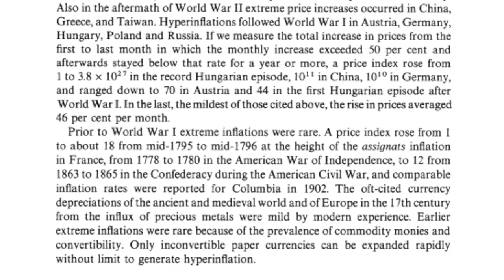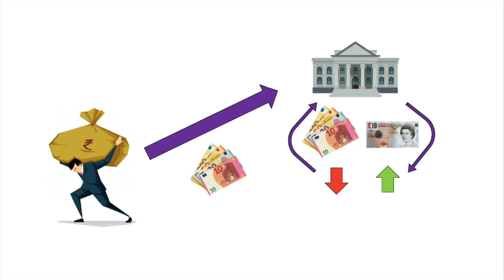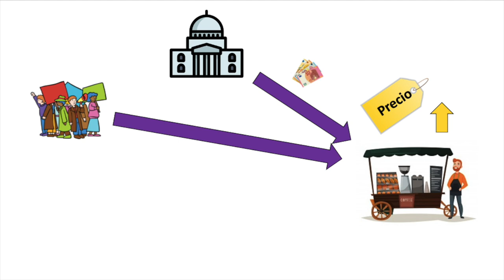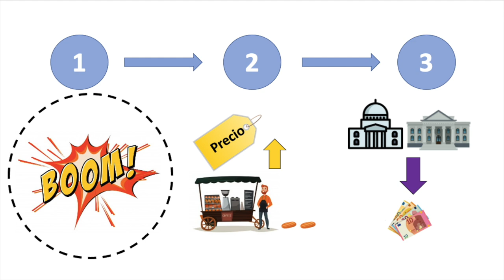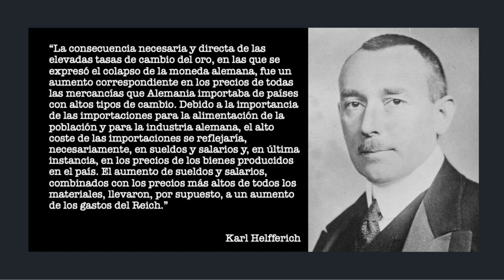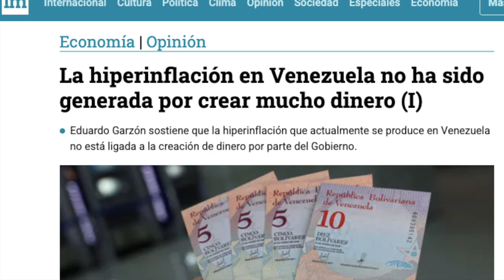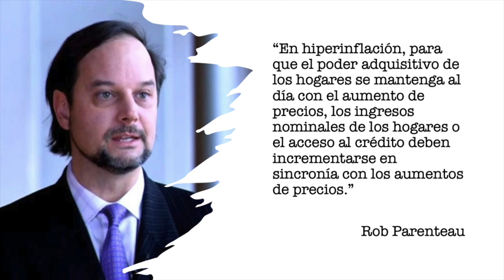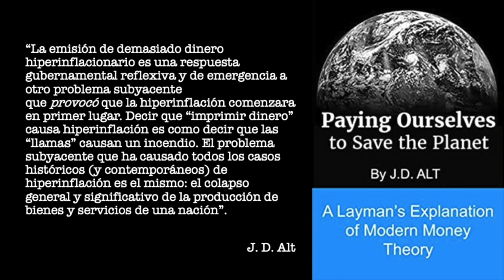TEORÍA MONETARIA MODERNA 17. Hiperinflación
Al contrario de lo que reza la visión dominante, la Teoría Monetaria Moderna tiene muy claro que la hiperinflación nunca surge porque un gobierno cree demasiado dinero, sino porque algún acontecimiento político de consecuencias extremas hunde la producción y los vendedores reaccionan disparando los precios. Y como para comprar productos que ahora cuestan mucho más es necesario tener más dinero, las autoridades aumentan su cantidad y lo inyectan en la economía a través del gasto público y del sistema bancario. Pero la creación de dinero es la consecuencia de la hiperinflación, no su causa.

Artículo clásico de Cagan sobre hiperinflación: Cagan, P. 1956. The monetary dynamics of hyperinflation. In Studies in the Quantity Theory of Money, ed. M. Friedman, Chicago: University of Chicago Press.

Artículo de Phil Amstrong y de Warren Mosler sobre la hiperinflación en Alemania durante los años 20 del siglo XX

Libro sobre hiperinflación en Alemania: Schacht, H. (1967), The Magic of Money, Paulton, Somerset: Purnell and Sons.
Libro sobre hiperinflación en Alemania: Helfferich, K (1969/1927), Money, (Trans. Louis Infield), New York: Augustus M. Kelley.

Libro sobre los problemas económicos y monetarios en Venezuela: “La mano visible del mercado: Guerra económica en Venezuela” Pascualina Curcio

Artículo de Mark Weisbrot sobre los problemas económicos y monetarios de Venezuela

Artículo sobre dinero endógeno: Jean-Luc Bailly y Claude Gnos (2006) Definición e integración del dinero: la aportación de la tesis de la endogeneidad. P. 219-230. En Piegay, P. y Tochon, L.P. (eds.) Teorías monetarias poskeynesianas, Madrid: Akal